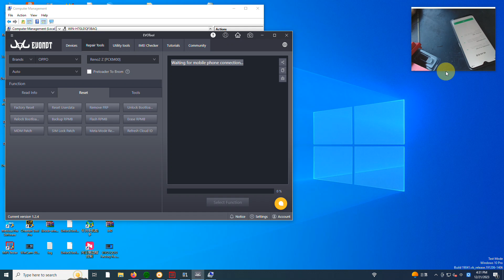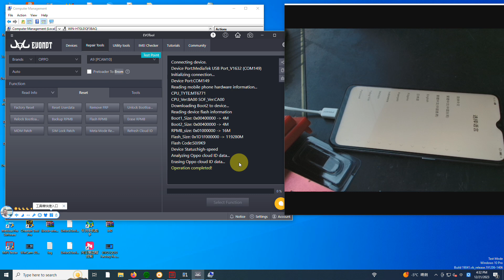OPPO A9 Refresh Cloud ID DoneWith《EVOTool》